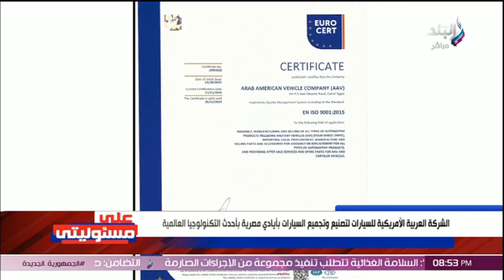صناعة السيارات في مصر.. مفاجأة من أحمد موسى على الهواء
على مسئوليتى مع أحمد موسى
جزء من حلقة اليوم 17 يوليو 2024 من برنامج على مسئوليتي مع الإعلامي أحمد موسى وفيها استضافة رئيس الشركة العربية الأمريكية للسيارات يشرح رؤية تعميق صناعة السيارات في مصر، متحدث الوزراء يكشف مفاجأة عن حجم استهلاك المصريين من الكهرباء، هل هناك أزمة مع صندوق النقد الدولي؟.. متحدث الوزراء يحسم الجدل، متحدث الوزراء يعلق على واقعة طبيبة المراغة ومحافظ سوهاج، أزمة بسبب اللاجئيين في بريطانيا ونتنياهو يعرقل صفقة المحتجزين، اللواء عبدالفتاح سراج محافظ سوهاج يستقبل الطبيبة سمر في مكتبه، الفريق كامل الوزير يبحث مع السفير الفرنسي توطين صناعات السيارات، وزير الدفاع يصدق على قبول دفعة جديدة بالأكاديمية العسكرية المصرية والكليات العسكرية، ومحافظ البحر الأحمر يكشف تفاصيل أزمة المياه وضبط الأسواق والمشروعات التنموية بالمحافظة.